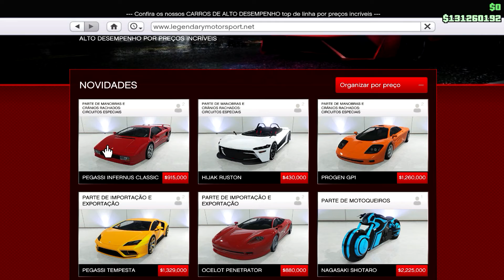GTA V - NOVO INFERNUS CLASSIC - TUNAGEM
MINHA ALCATEIA:

Lucas Plays: https: //goo.gl/QHqLVV

    Eu irei adiante de ti, e endireitarei os caminhos tortuosos; quebrarei as portas de bronze, e despedaçarei trancas de ferro.
    Dar-te-ei os tesouros escondidos, e as riquezas encobertas, para que saibas que eu sou o Senhor, o Deus de Israel, que te chama pelo teu nome.